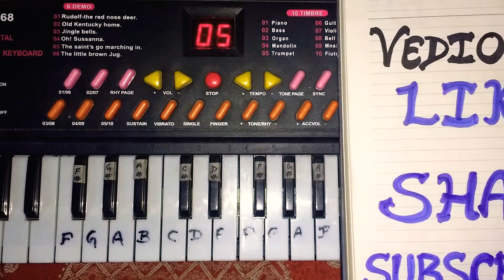||PYAR HAMARA AMAR RHEGA || Piano tune on Elèctrønîc kèybøàrd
Hàshtàg àk mûsíç
Pyar hamara Amar rahega Pinao tune
 Keise vedio h dostø